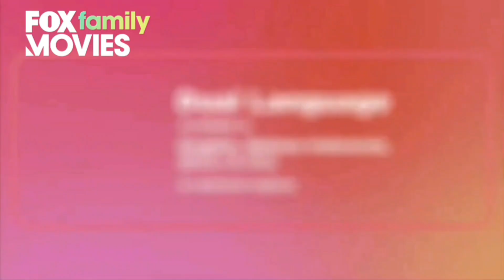All Channel In Fox Movies, Action Movies, Family Movies, And All Rated-[Video]